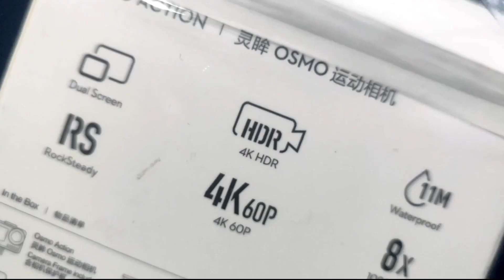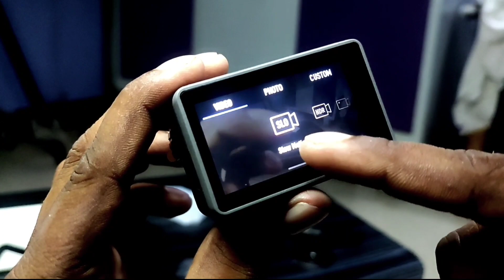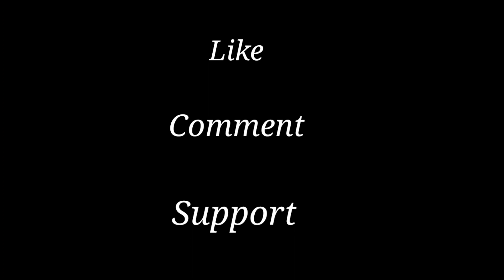Dji Osmo Action Camera ¦ Best Vlogging Camera 📸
Hi
i am Prashant Sakhare. Welcome to the my channel " Technical Prashant "
So, Friends aaj ko es video me mai apko Djio somo action camere ke baare me batane wala hu eski unboxing krne wala hu. jo ki gopro action camera se bhi achha hai please video ko pura dekhiye aur support kijiye.
Thank you. for comming my video.

Prashant Sakhare
Prashant Amgaon
Prashant Technical

Related Topics & Queries Covered in this videos is given below :-
GoPro Action Camera price
GoPro Hero 4
GoPro Hero price
GoPro camera price in India
GoPro India
GoPro 9 price
GoPro 9
GoPro Amazon

DJi Osmo action review this is a new action camera by DJI that can record video upto 4K 60fps with stabilization they call it ...
$450 GoPro HERO 9 vs $200 DJI Osmo Action! (Updated Comparison Review
 comparison review of the GoPro HERO 9 Black vs DJI Osmo Action! Price on the GoPro has gone up (from ...
4K
DJI Osmo Action Unboxing & First Look - The Best in Action
is video mein maine aapse DJI Osmo Action ke baare mein baat ki hai aur share ki hai isi DJI Osmo Action
Go Pro Hero 9 Vs DJI Osmo Action
The Best Action Camera
DJI Osmo action is very good action camera but it lacks in some points,,, Go Pro Hero 9 is a very good action camera but also it
Unboxing & Test DJI Osmo Action Camera | Best Action Camera For beginners | 2022
Unboxing & Test DJI Osmo Action Camera | Best Action Camera For beginners | 2022 For Latest Updates
Bought Best Action Camera for otovlogging | DJI osmo action
DJI OSMO Pocket Unboxing and First Look - Chota Packet Bada Dhamaka🔥🔥🔥
Namaskaar Dosto, yeh ek kaafi interesting video hai jaha maine aapse share ki hai Dji Osmo Pocket ki unboxing aur ek first look
DJI - Introducing Osmo Action